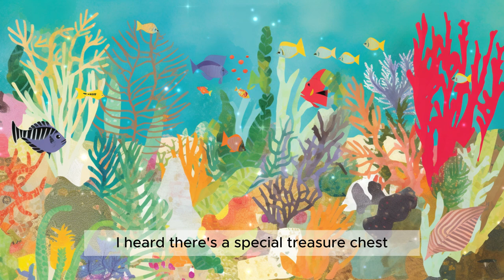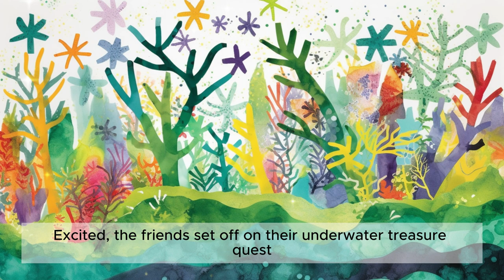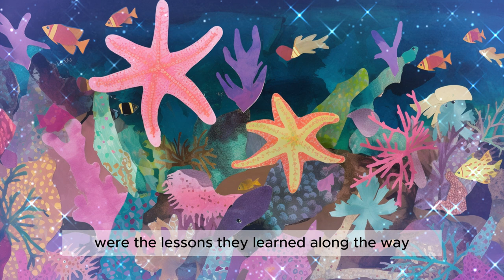🌙Sparkling Sea Star Adventures🌙Calming Bedtime Story for Children's, Babies and Toddlers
🌙 Welcome to "Dreamy Story Nook" - Your Tranquil Oasis of Bedtime Stories 🌙
Immerse yourself in a world of enchanting tales and soothing narratives as you wind down for a peaceful night's rest. At "Dreamy Story Nook", we believe in the magic of storytelling to transport you to dreamland.

What to Expect:
📚 Dreamy Narratives: Each night, we bring you a handpicked selection of heartwarming and imaginative stories to whisk you away to far-off lands and whimsical adventures.

🌌 Calming Atmosphere: Our carefully curated stories are accompanied by gentle background music and ambient sounds, creating a serene ambiance that's perfect for relaxation.

🌠 Variety for All Ages: Whether you're a child or just a child at heart, our stories cater to all ages. Rediscover the joy of bedtime stories, no matter where you are in life.

✨ Quality Bedtime Rituals: Make bedtime a cherished ritual with our nightly stories designed to promote relaxation and restful sleep.

🌙 Stress-Free Evenings: Let go of the day's worries as you unwind with our storytellers' soothing voices and captivating tales.

🌈 A Community of Dreamers: Join a community of fellow dreamers who appreciate the simple joy of a good bedtime story. Share your favorite tales and connect with like-minded souls.

How to Enjoy:
🛌 Nightly Ritual: Tune in every night for a new story that promises to transport you to a world of dreams.

📱 Anytime, Anywhere: Our stories are available on-demand, so you can listen whenever and wherever you need a moment of calm.

🌟 Spread the Magic: Share the gift of relaxation by inviting friends and family to join our growing community of bedtime story enthusiasts.